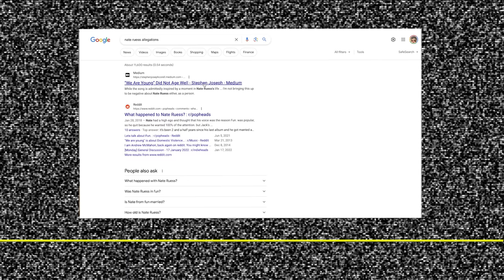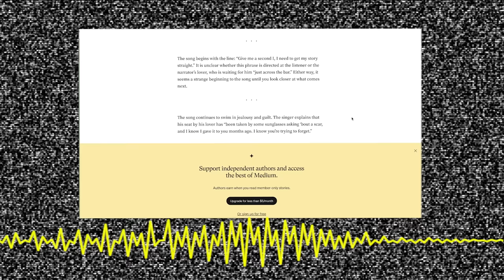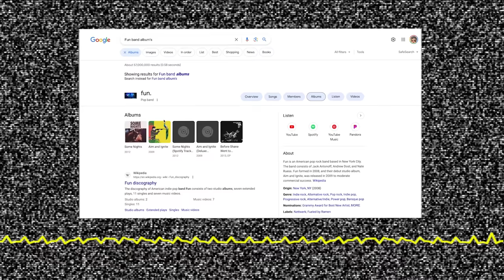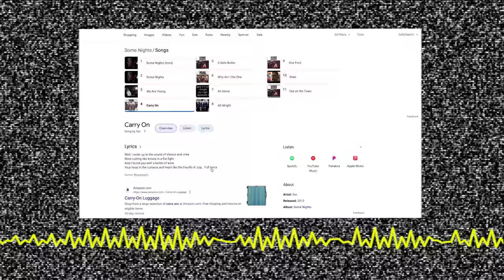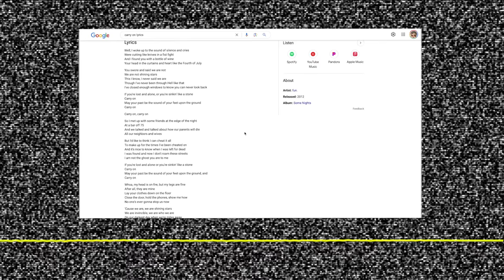Tumblr Literature Renaissance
This week on The Broski Report, Fearless Leader Brittany Broski recounts her favorite books from middle and high school – City of Bones, The Da Vinci Code, Angels & Demons, The Secret History, Shadow and Bone – with a brief intermission about DJ Kahled’s inexplicable social content and F.U.N.